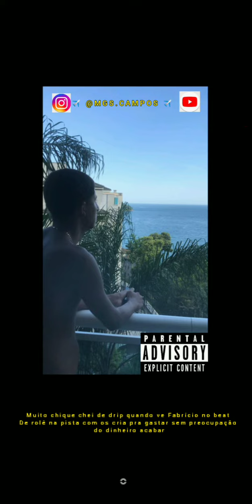"Água de Bandido" Prod: Fabrício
Ficha técnica

Letra/Voz: MGS.CAMPOS
Composição: MGS.CAMPOS
Beat: Flacko beats
Produção: Fabrício
Arte visual: Fabrício

*IGNORE TAGS*